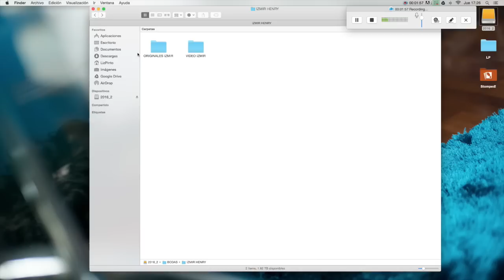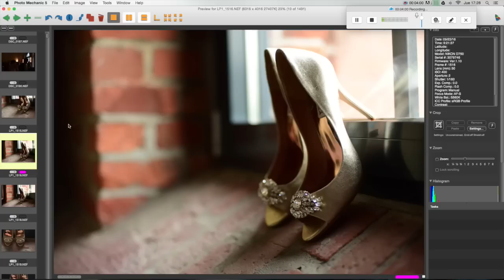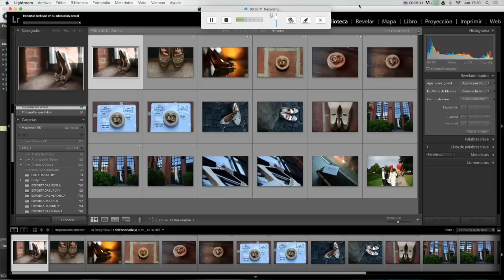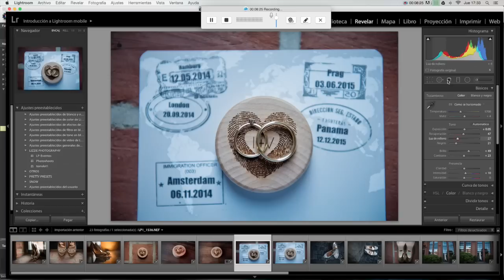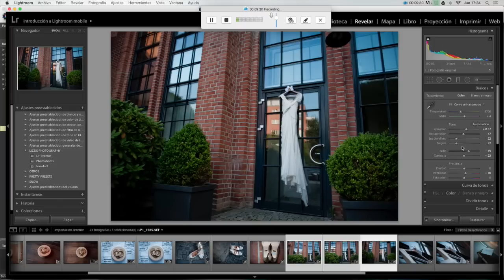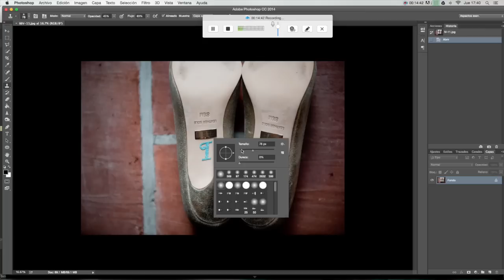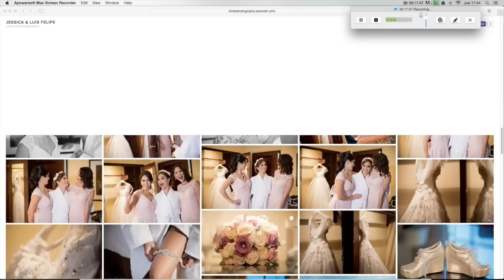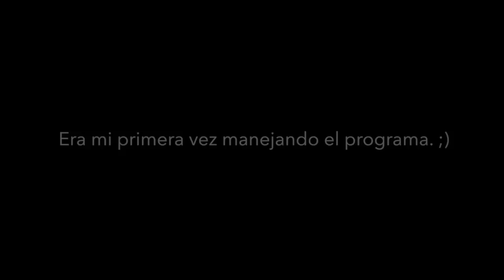Flujo de trabajo post boda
En este video comparto, de manera resumida, el proceso que realizo para procesar cada boda que cubro. Cualquier consulta puedes dejarla abajo en un comentario. ;)

Dream big and follow your dreams!